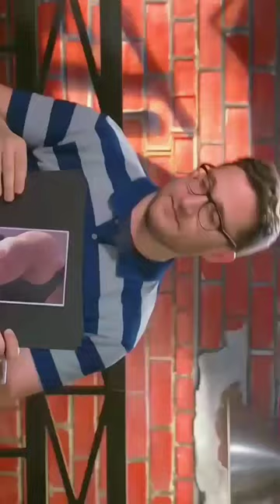That's robert downey jr. / Tony Strak /Iran Man youtube ! 👿